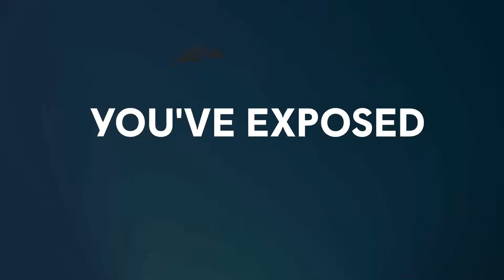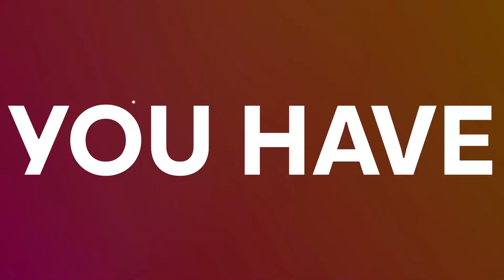My Epic Gamer stats